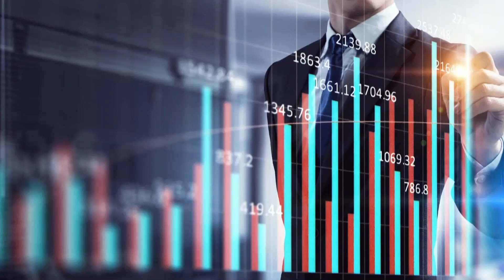¿Puedo hacer portabilidad ISSSTE, generación Afore a Ley del Seguro Social 1973?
Conoce lo que dice la LeyISSSTE con relación a la portabilidaddeañosdeservicio ISSSTE al IMSS por LeydelSeguroSocial #1973 para tener